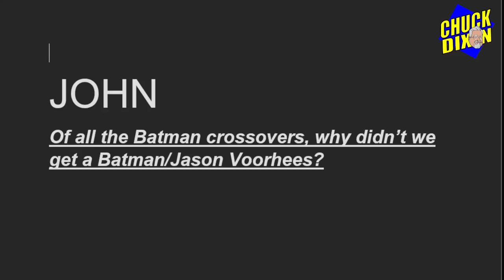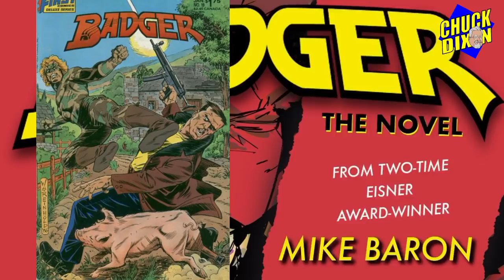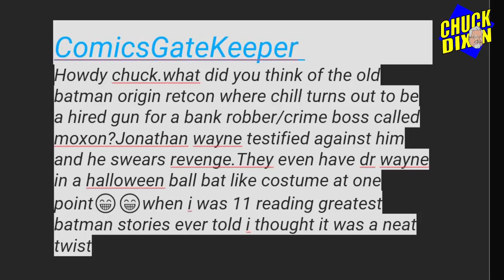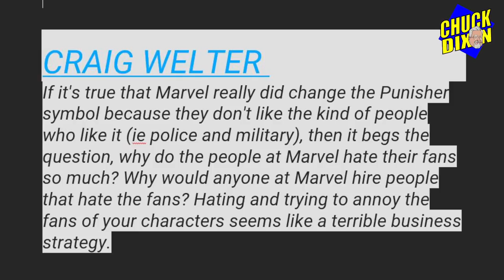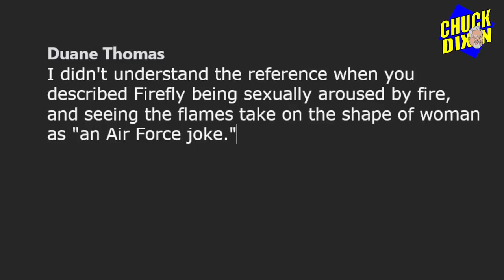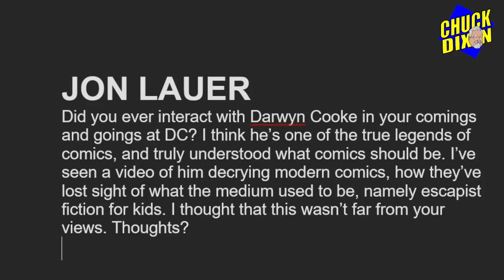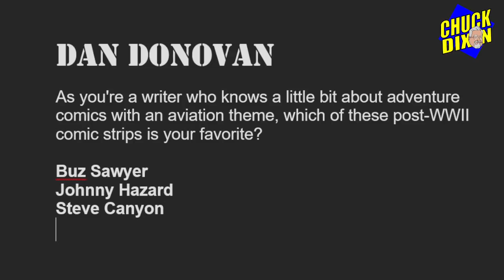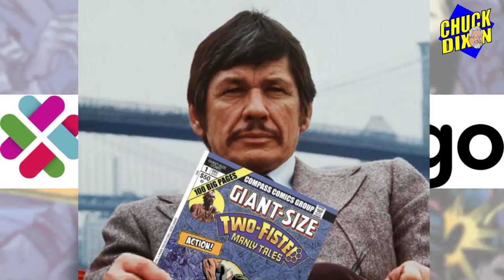Ask Chuck Dixon #95 Batman! The Punisher! The Badger! Darwyn Cooke!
Batman! The Punisher! The Badger! Darwyn Cooke! More on character race-swapping! Costuming your superhero! And great aviation strips of the past! @Dixonverse